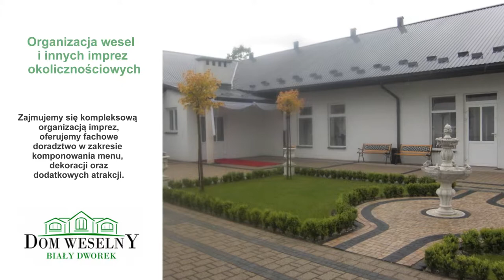Dom weselny imprezy okolicznościowe wesela Stary Dzików Biały Dworek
Dom weselny Biały Dworek znajduje się w Starym Dzikowie. Miejscowość ta położona jest w niezwykle atrakcyjnej okolicy w powiecie lubaczowskim, na terenie województwa podkarpackiego. Specjalizujemy się w organizacji imprez okolicznościowych oraz wesel.

Planujemy takie imprezy jak studniówki, chrzciny, komunie, imprezy firmowe, konferencje, bankiety, urodziny czy rocznice. Zadbamy o każdy aspekt i do perfekcji dopracujemy każdy szczegół, ponieważ zależy nam na Państwa dobrej zabawie.

Dysponujemy przestronną i jasną salą bankietowo-weselną. Zmieści się w niej 250 osób. Jest też miejsce do tańca. Serwujemy smaczne jedzenie. Menu komponowane jest na podstawie preferencji klienta.  Zadbamy też o odpowiednie dekoracje.

Do każdego zlecenia podchodzimy w sposób indywidualny. Zapewniamy przystępne ceny i pełen profesjonalizm. Więcej informacji na temat oferty znajdziecie Państwo na stronie internetowej

Zapraszamy serdecznie.